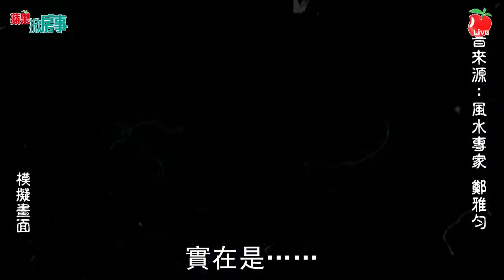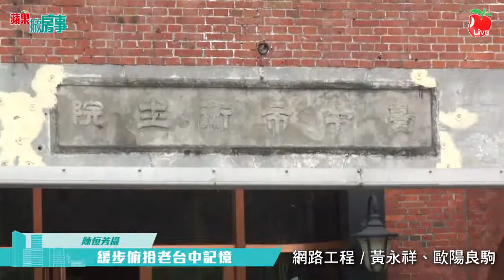【蘋果Live】蘋果掀房事第二十一之四:卡冥紙鬼追錢